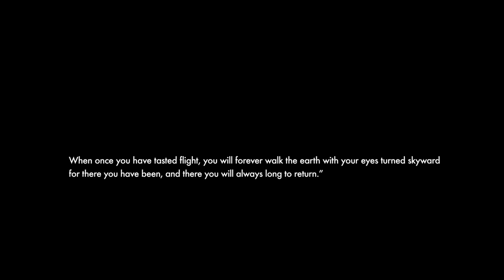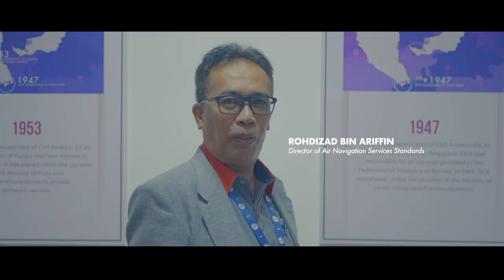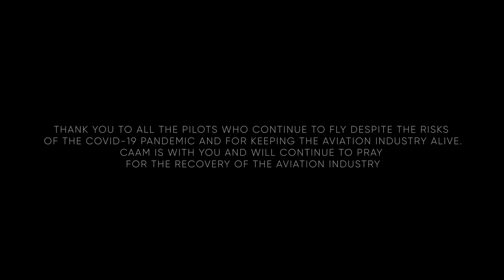Happy World Pilot's Day from CAAM | 26 April 2021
For most people the sky is the limit but for pilots, the sky has become their second home. Although the COVID-19 pandemic has impacted the aviation industry badly, our pilots' dedication and commitment to their job remains. Thank you for flying us to see the world and getting us home safely. Happy World Pilot's Day!